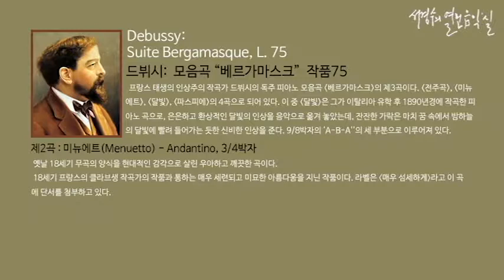Debussy: bergamasgue L75 Ⅱ. Menuetto_‘서경수의 열린 음악실’